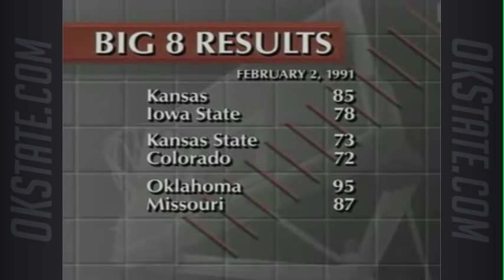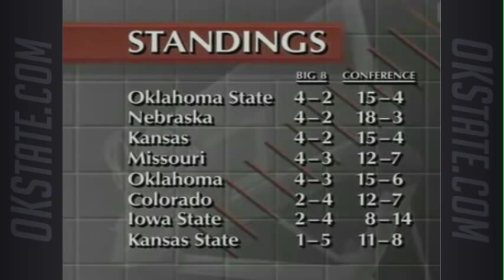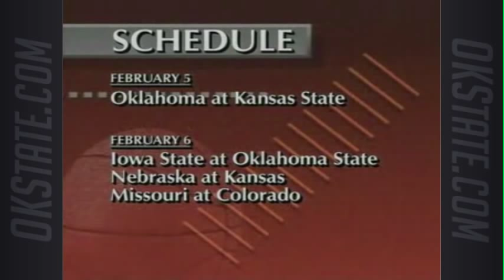Eddie Sutton Show - 1990-91 Ep 5: at Colorado, at Nebraska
Oklahoma State head basketball coach Eddie Sutton and host Robbie Robertson recap OSU's wins at Colorado and Nebraska during the Cowboys' 1990-91 Big Eight Championship season. The wins extended Oklahoma State's winning streak to four-straight games.

Byron Houston once again led the Cowboys against Colorado, as he put up 23 points and grabbed 9 rebounds. Sean Sutton, Corey Williams and Mattias Sahlstrom also came up big for the Pokes, each scoring in double figures. Stevie Wise, Billy Law and Shaun Vandiver combined for 45 of CU's 66 points.

Houston again scored over 20 points, as he contributed 22 points in Oklahoma State's 81-68 victory at Nebraska. Corey Williams and Sean Sutton combined for 22 points off the bench, and Darwyn Alexander had a big afternoon with 18 points. The Pokes shot 70% from 3-point range against the Huskers.

This episode also spotlights Sean Sutton, who would later go on to become an assistant coach and succeed his father as Oklahoma State head coach in 2006.